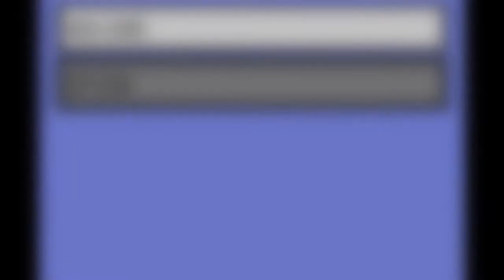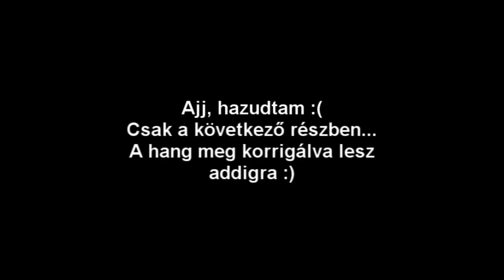Pokemon Emerald - 1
Hát megint kezdődik...
Hang miatt bocsi, de már most is minimumon van -.-